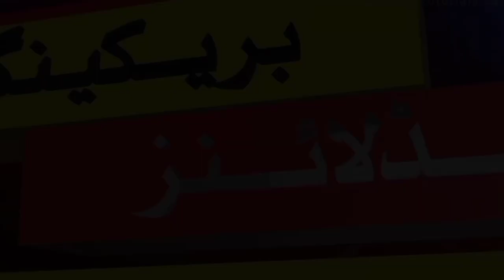Pakistan vs Sri Lanka new series schedule 2023 2 Test match 3 ODI match time table | pro X TV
Pakistan vs Sri Lanka 2019 Test 3 ODI matches promotional series covers kab se kiya
Sri Lanka vs Pakistan 2 Test match 3 ODI matches schedule
Sri Lanka 2020 match schedule
Pakistani 2023 cricket news
Sri Lankan cricket
Pakistani cricket
Sri Lanka next series schedule
Sri Lanka 2023 test matches schedule
Sri Lanka vs Pakistan 2023 all matches schedule
Pakistan news video
Pakistan next series cricket match news
next series Pakistani schedule
next series Pakistani cricket
next series Pakistani cricket schedule
next series 2023 Pakistani cricket schedule
next Sri Sri Lanka schedule
next series shrilanka 2023 schedule
Sri Lanka schedule 2020 cricket
Sri Lankan team cricket matches schedule 2023
Pakistani cricket news video today